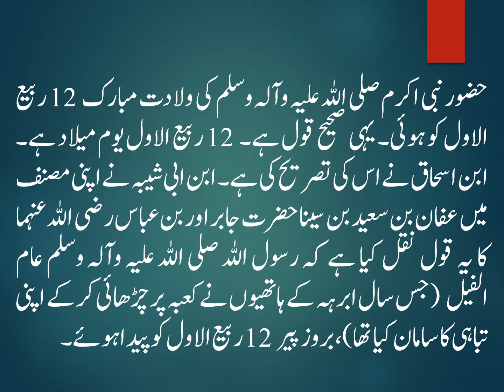RASOOL ( S.A.W ) KI WILADAT KIS TAREEKH KO HUI?